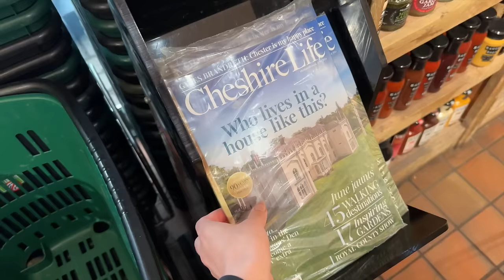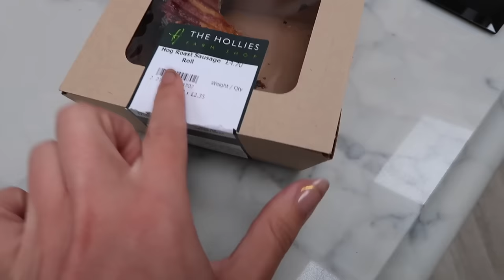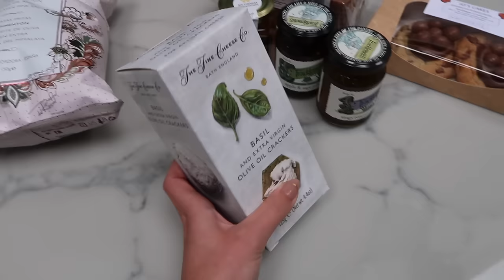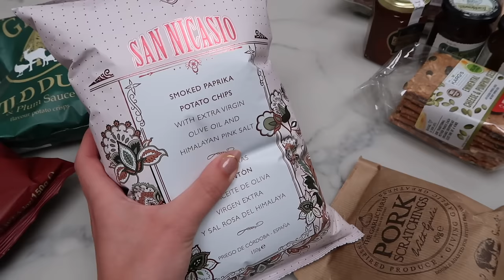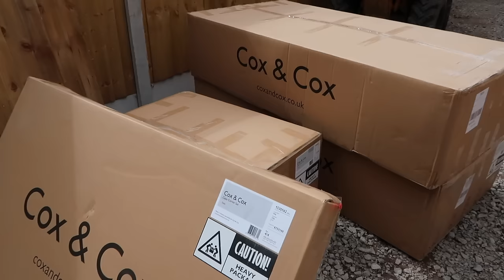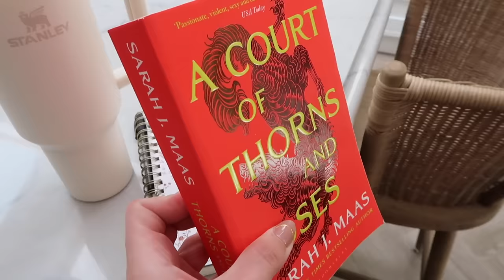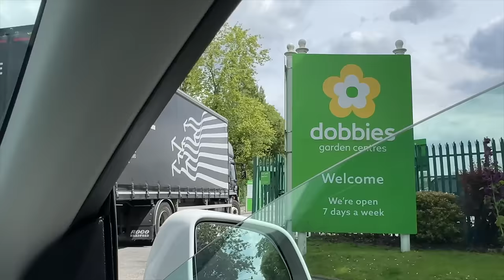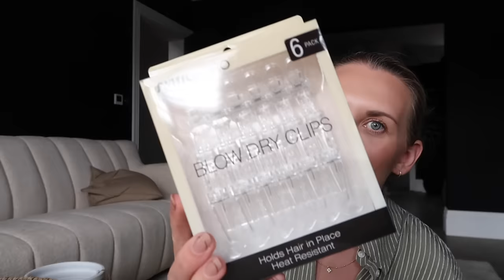HOMESENSE HAUL shopping trip & new garden furniture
*contains gifted PR items